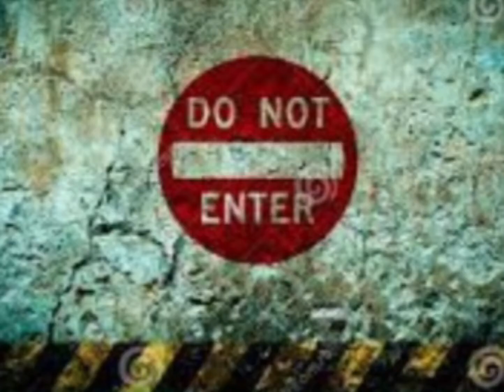Why are people in. Horror movies so stupid? I tryed my best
Stupid horror movie ppl that don’t listen to the sign